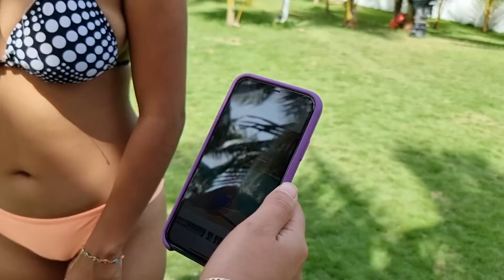CUANTA BELLEZA JUNTA | NOS DEJARON ENTRAR 😍😃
Gracias por estar aquí, canal en desarrollo para el entretenimiento y diversión de la familia, esperamos les guste y se suscriban y no se les olvide activar la campanita de notificaciones..